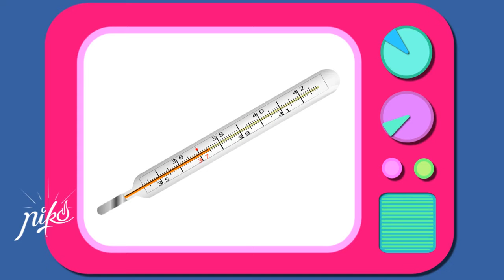Est ce que je peux tomber malade ?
💜 Frouzy a peur d'être malade avec le Montro Virus ⁉️  Une vidéo pour nos enfants qui montre aussi comment "souffler dans une paille magique" quand il est énervé  ❤️